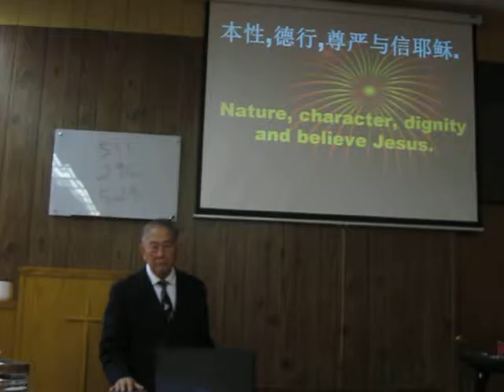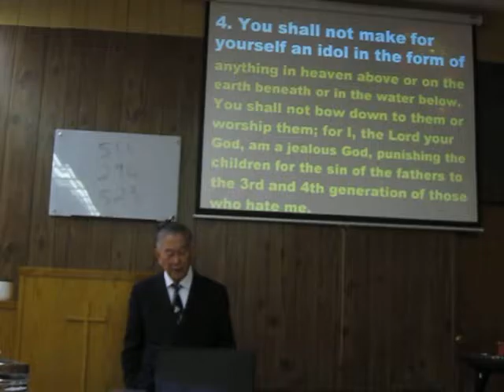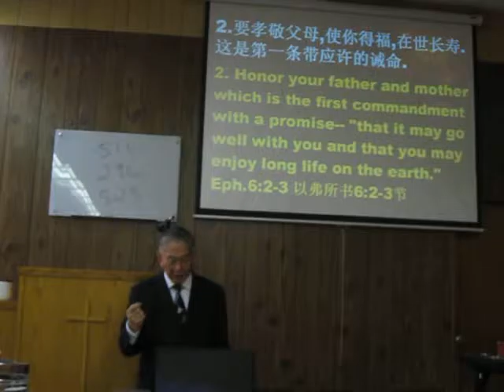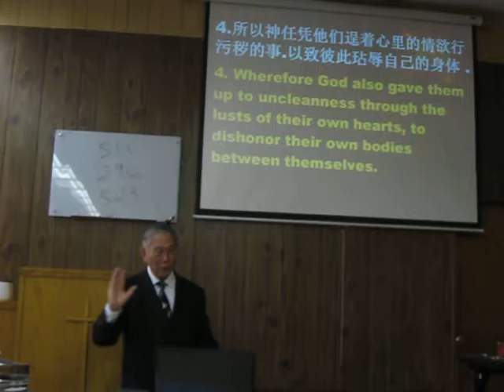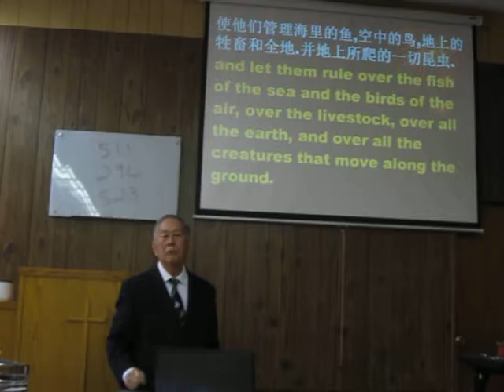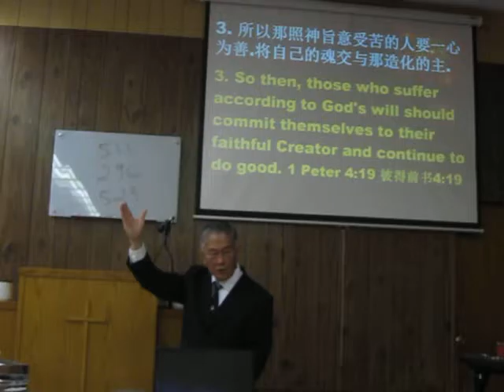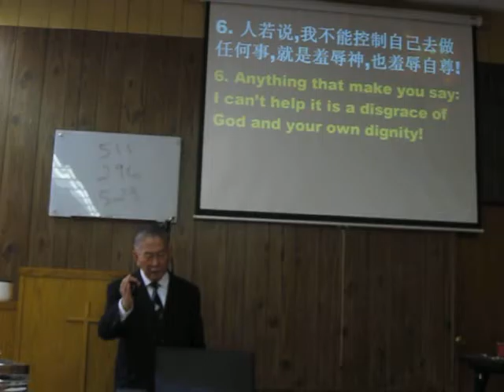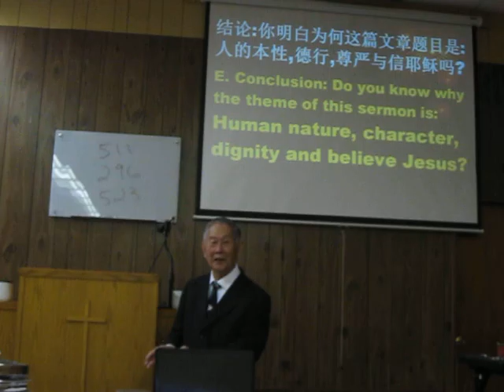Sermon Man 10/23/16 本性,德行,尊严与信耶稣.